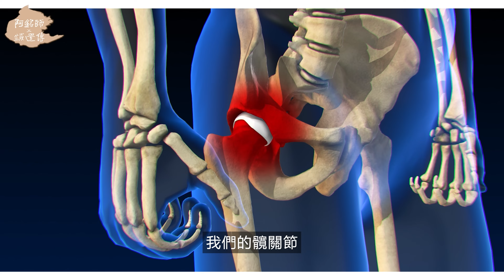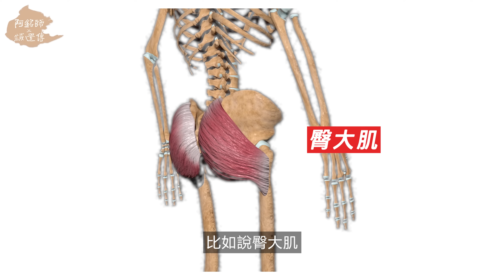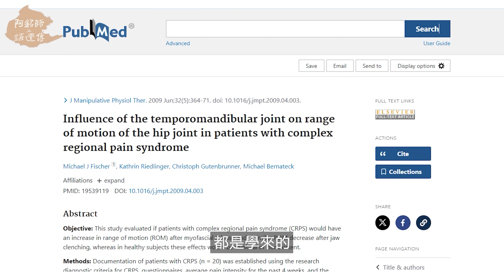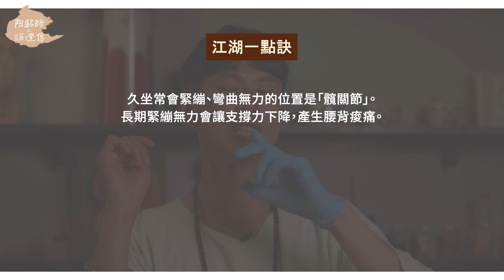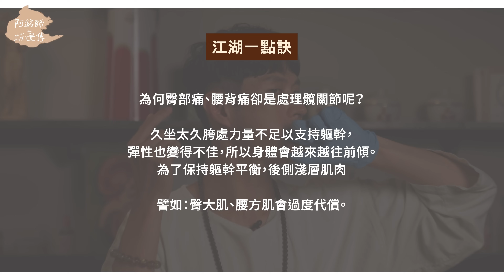下顎和骨盆有關連？按摩咬肌解壓你的臀部！｜功操大全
久坐屁股很卡？
按摩咬肌可以放鬆骨盆？
顳顎和骨盆有什麼關聯？阿銘師來告訴你 ！

0:00 精彩預告
1:28 久坐容易緊繃、彎曲的部位？
2:15 一起來感受顳顎與骨盆連動性
3:46 顳顎為何與髖關節有連動性？
4:33 為何腰背、臀疼痛，卻要放鬆髖關節？
5:28 髖關節活動度檢測
6:53 功操時間
8:45 放鬆咬肌後再檢測
10:15 總結
11:55 江湖一點訣

歡迎分享給身邊「久坐腰臀痠痛麻」的親朋好友們！
歡迎大家和阿銘師留言分享你的心得與體驗，
或是任何的建議與疑問，阿銘師都會一個一個看過喔٩(◦`꒳´◦)۶

每週五21:30準時上片，敬請準時收看！

【阿銘師的空間結構還原術｜找出不適真因，根除疼痛問題】線上課程即將推出！
請大家填寫問卷，幫助我們做出更好的內容與課程。